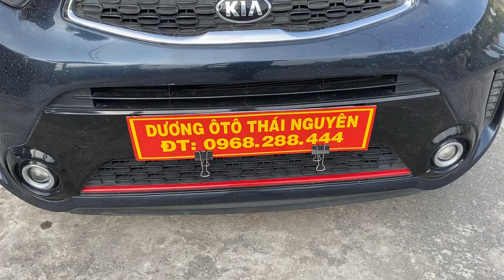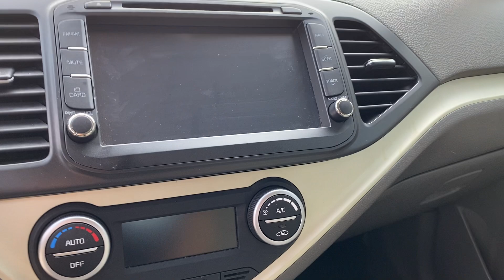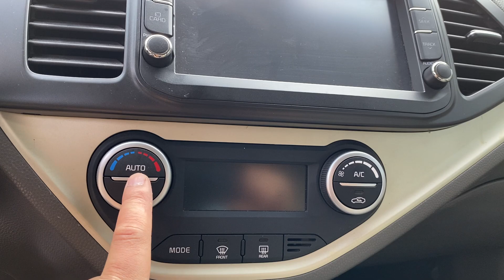120 triệu trả trước nhận ngay Morning SI số tự động sx 2017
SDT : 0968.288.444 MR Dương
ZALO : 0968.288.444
Facebook Lăng Văn Dương
Uý Tín Và Chất Lượng Đặt Lên Hàng Đầu

Tất cả các mẫu xe bán ra điều được tuyển chọn kỹ càng để đảm bảo xe đưa đến tay khách hàng đều là xe chất lượng tốt nhất

👉 Cam kết không Đam Va Tai Nạn
👉 Không bị Ngập Nước - Thuỷ Kích
👉 Keo chỉ xe - Khung Gầm Sắt Xi Nguyên Bản
👉 Hộp Số và Động Cơ Nguyên Bản Theo nhà sản xuất
👉 Hồ Sơ pháp lý đầy Đủ - không tranh chấp

Dương ôtô Thái Nguyên Nơi Gửi Trọn Niền Tin 👌